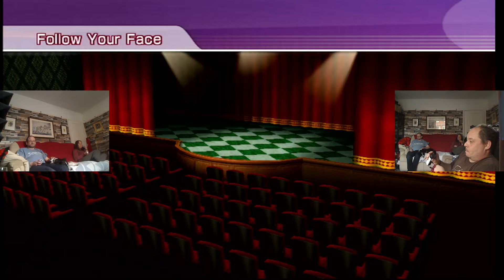The Guys and The Chef Playing Wii Party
We decided to play Wii party as we have no played this game for so long!